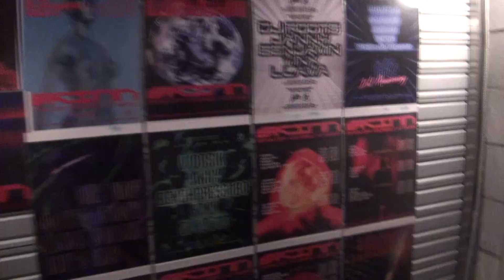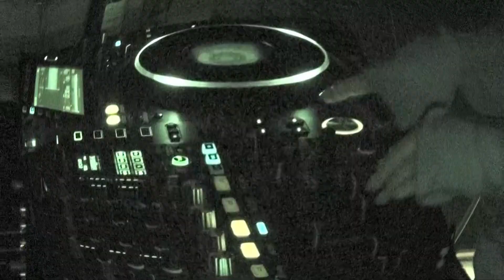Sh*t Makerrrrrrrr Club Party